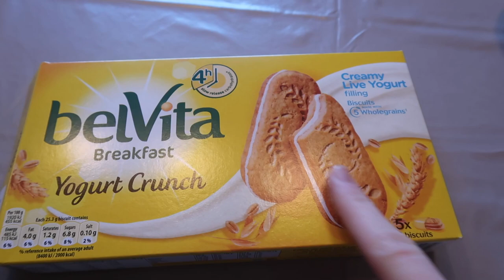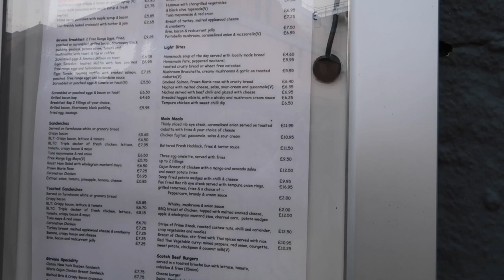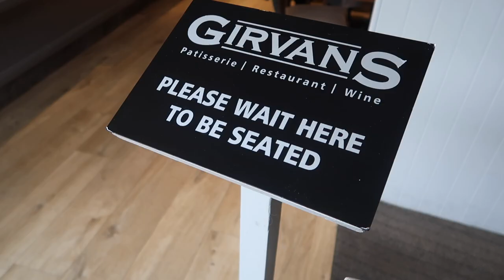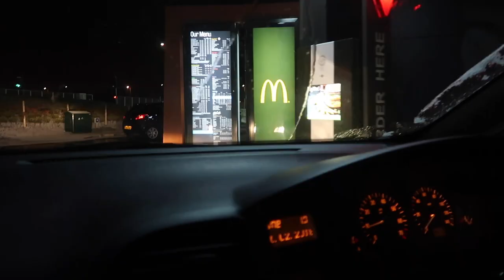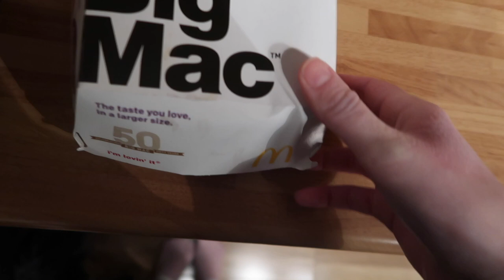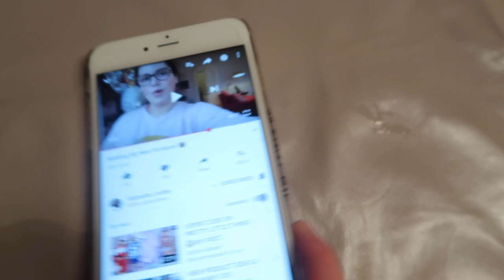What my Sister & I Eat in a Day!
Hey everyone! I have another 'Realistic What I Eat in a Day' video but this time it is with my sister! This was filmed on my Sister's 16th Birthday so we had lots of yummy treats! I hope you enjoy watching this video! x :)